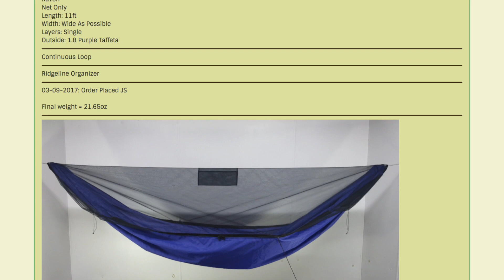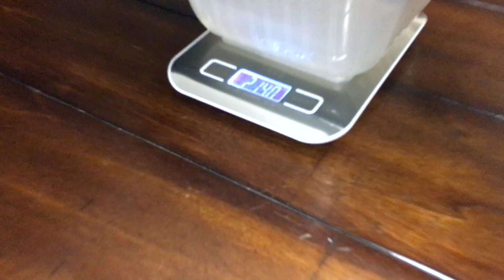Unboxing of My wife's New Raven Dream Hammock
This video is about My wife's New Raven Dream Hammock